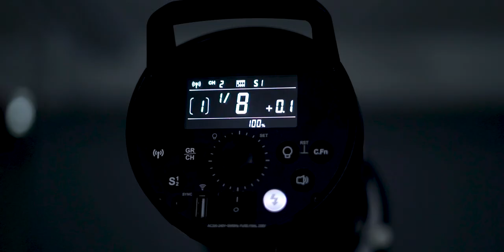PEMOTRETAN ELLE INDONESIA MENGGUNAKAN OPTICAL SNOOT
Guysss, I'm Back! Di Video ini Glenn Prasetya berbagi ilmu di balik layar, tonton aksesori lampu gw yang baru, yaitu OPTICAL SNOOT. belinya di Tokopedia aja kok dan affordable! Hasilnya gimana, tonton Video Vlog terbaru gw untuk photoshoot ELLE Indonesia Edisi October ini.

Special Thanks to:
Elle Indonesia
Beauty Editor & Stylist Ghina Rhizky
Makeup artist Sissy Sosro
Hairdo Lynn
Assistant and Retouching by Nugroho Adi
Videographer Erlangga
Studio47